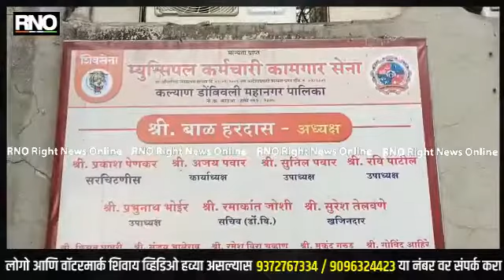KALYAN | प्लास्टिक पिशव्यावर कारवाईस गेलेल्या सहाय्यक आयुक्तांच्या पथकावर हल्ला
कल्याण मध्ये  प्लास्टिक पिशव्यांवर कारवाई गलेल्या सहाय्यक आयुक्त व त्यांच्या पथकावर एपीएमसी मार्केट मधील व्यापाऱ्यांनी हल्ला केल्याची धक्कादायक घटना समोर अली आहे .लाईट बंद करत शिवीगाळ करत पथकाला कांदे फेकून मारल्याची घटना घडली आहे .या प्रकरणी रीतसर तक्रार केली जाणार असल्याचे अधिकाऱ्याकडून सांगण्यात आले .या घटनेचा म्यूनिसिपल कामगार संघटनेकडून निषेध नोंदविण्यात आला आहे. कल्याण-डोंबिवली महापालिका क्षेत्रात महापालिकेकडून प्लास्टिक बंदी बाबत ठोस पावले उचलण्यास सुरुवात केली आहे . या पार्श्वभूमीवर आज केडीएमसीचे सहाय्यक आयुक्त सुधीर मोकल आपल्या पथकासह पहाटे वाजण्याच्या सुमारास एपीएमसी मार्केट मध्ये कारवाई करण्यास गेले. कारवाईदरम्यान मार्केटमधील व्यापाऱ्यांनी सहाय्यक आयुक्त मोकल व त्यांचे पथक आशीर्वाद घालण्यास सुरुवात केली काही क्षणातच व्यापाऱ्यांनी लाईट बंद करून या पथकाला शिवीगाळ करत त्यांना कांदे फेकून मारले. व्यापाऱ्यांची वाढती गर्दी पाहता पथकाने तेथून काढता पाय घेतला याबाबत पोलिस स्टेशनमध्ये तक्रार करणार असल्याचे सहायक आयुक्त सुधीर मोकल यांनी सांगितलं .या घटनेनंतर म्युनिसिपल कामगार संघटनेने निषेध नोंदवला आहे ,एपीएमसी मध्ये कारवाई हे आमचे काम नाही यासाठी एपीएमसी ने स्वतंत्र पथक नेमले पाहिजे आज हा हल्ला झालाय या घटनेचा म्युनिसिपल  कामगार संघटनेच्या वतीने तीव्र शब्दात निषेध नोंदवण्यात आला असून मारहाण करणाऱ्या विरोधात कारवाई करण्याची मागणी करण्यात आली आहे.

Byte : योगेश जगताप (केडीएमसी अधिकारी)
Byte : सचिन बासरे ( म्युन्सिपल कामगार संघटना पदाधिकारी)